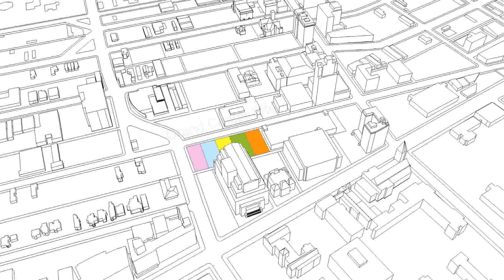Site Analysis Animation Vol.1 - Site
[peculiarpairings]

WashU Architecture_ 2010
Heywood Chan